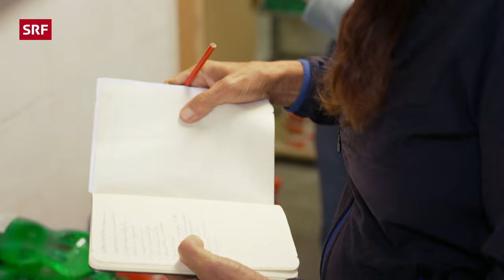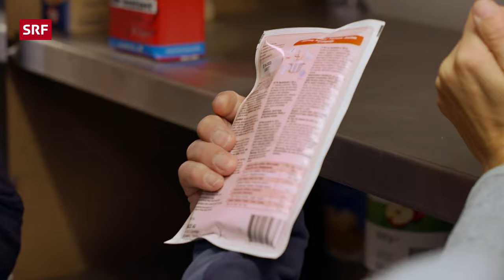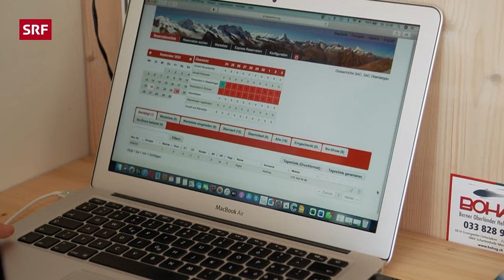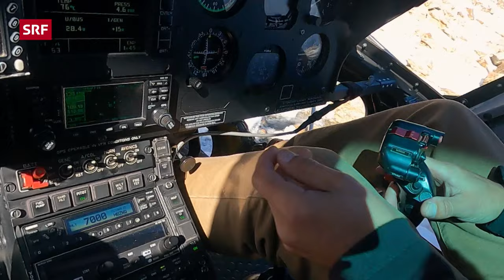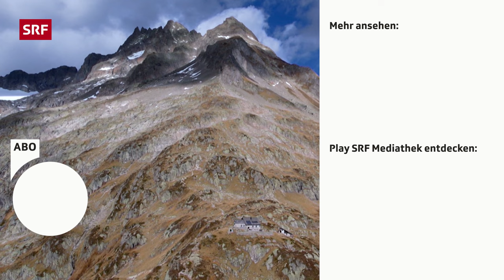Abschied mit Tränen am Saisonende | Hüttengeschichten 2022 (5/5) – SRF bi de Lüt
«Hüttengeschichten – SRF bi de Lüt» verbringt eine Sommersaison auf drei Hütten in den Schweizer Alpen. In der 11. Staffel begleitet das Format die Hüttenwartinnen und Hüttenwarte der Chelenalphütte in Uri, der Läntahütte im Graubünden und der Dossenhütte im Berner Oberland. In dieser Folge sind Dave Zweifel und Ronja Trachsler auf der Dossenhütte dankbar, dass ihre Wasservorräte bis zum Ende der Saison gehalten haben. Mit einigen Hindernissen werden die Hühner von der Läntahütte ins Tal gebracht. Petra und Remo Gisler müssen schmerzlich Abschied nehmen von der Chelenalphütte. Sie besuchen bereits in dieser Folge ihre nächste Hütte.

Hüttenwart Dave Zweifel und Ronja Trachsler reinigen die grossen Fässer, die die Dossenhütte bis zum Schluss mit Wasser versorgt haben. Das war nicht selbstverständlich. Wegen dem Hitzesommer bestand nämlich die Gefahr, dass im Laufe der Saison das Wasser ausgeht und sie die Hütte hätten schliessen müssen.

Aufbruchstimmung auch bei den Hühnern auf der Läntahütte. Hüttenhilfe Vera Puszczewicz setzt sie sanft in eine Transportkiste der Marke Eigenbau. Bei strömendem Regen trägt Thomas Meier die gackernde Fracht ins Tal. Dort sollten sie von einem Freund abgeholt werden. Ob das klappt, ist nicht sicher, ausgerechnet am letzten Tag ist auf der Hütte das Internet ausgefallen und sie konnten niemanden erreichen.

Abschied nehmen für immer, heisst es auf der Chelenalphütte. Petra und Remo Gisler sind beim Schlussessen sichtlich gerührt. Doch die neue Herausforderung wartet schon: Das Paar besucht ihre neue Hütte, die Sustlihütte und lernt unter anderem, wie sie die Transportgondel bedienen müssen. Alles kommt gut.

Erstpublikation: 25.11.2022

*Das ist «Hüttengeschichten – SRF bi de Lüt»:*
Verbringe mit uns zusammen eine Saison lang auf den spektakulärsten Hütten der Schweizer Alpen. Tauche ein in das arbeitsintensive Alltagsleben der Hüttenwart:innen und lass dich von ihrem Bergfieber anstecken. Zu «SRF bi de Lüt – Hüttengeschichten» gehören zudem spektakuläre Bilder der wunderschönen Schweizer Berglandschaften.